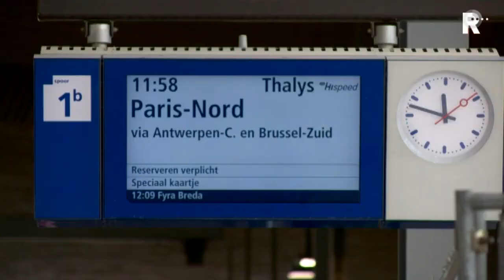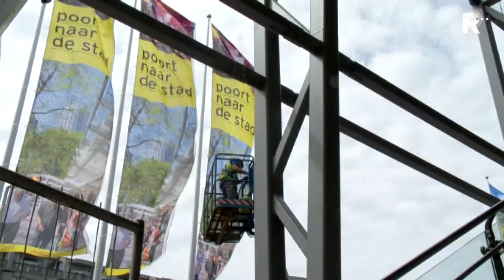Rotterdam Centraal - aflevering 6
In het centrum van Rotterdam wordt hard gewerkt aan een gigantisch ov-knooppunt: het nieuwe Rotterdam CS. En wij zijn erbij!